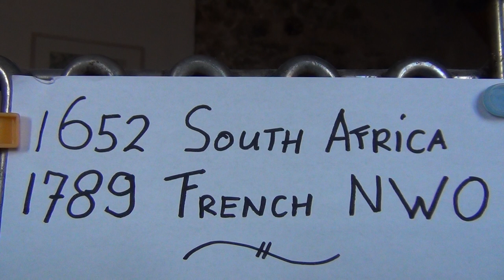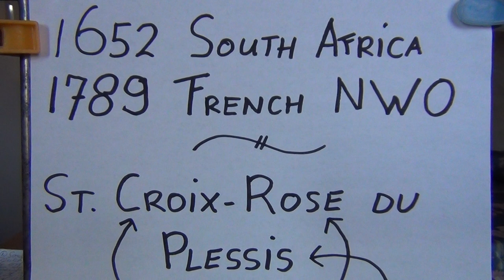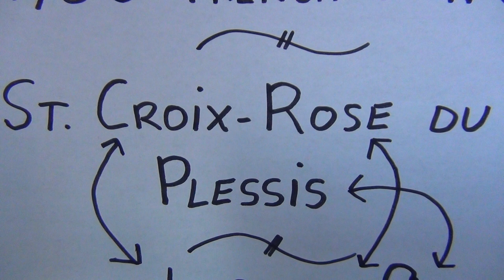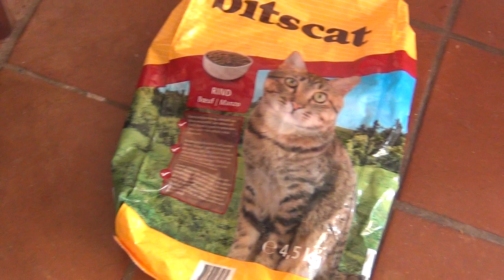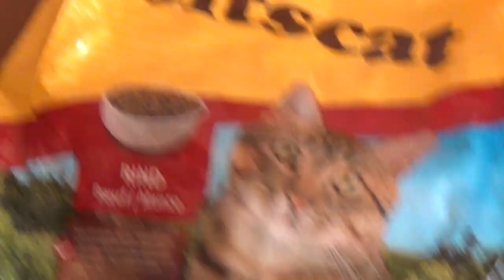Pharaoh's Templars fear White South Africans via Persecution of French Huguenot Dissident Nobility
Pharaoh's Conspiracy of traitor President Frederik de Klerk's Broederbond in collaboration with their Royal Freemason pal Nelson Mandela both lawyers and NWO horizontal rule masons explained in video: "The Swiss Beast - Home of the Devil"